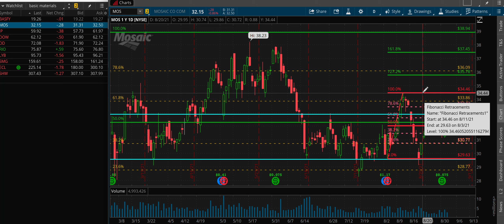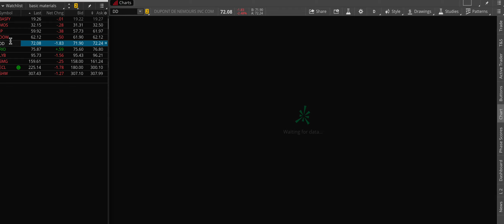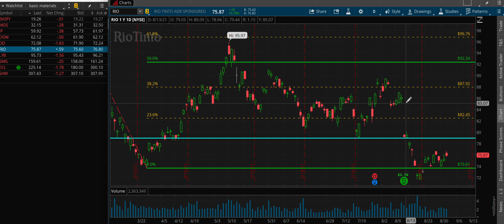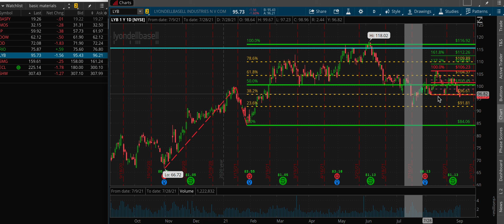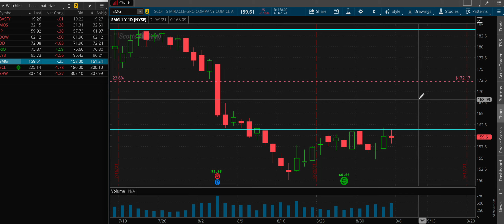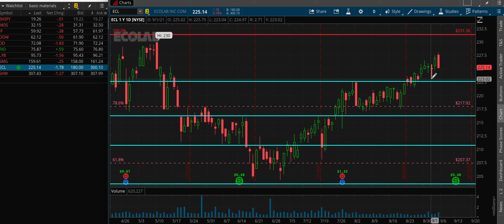Basic Materials Sept 6 BASFY MOS IP DOW DD RIO LYB SMG SCL SHW